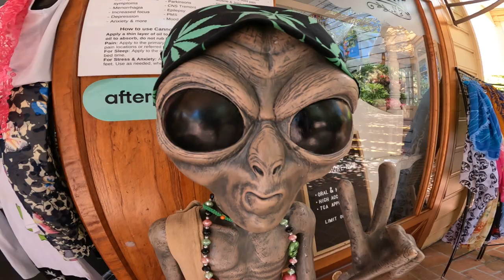VIR robot alien comes in peace. Short.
Robot alien in Montville Australia this is so life like it is amazing.short.
relaxation music videos to help you unwind and zone out. Beautiful nature videos and music for sleeping, soothing meditation, studying, white noise help to zone out, freedom of mind and soul with the complete relaxation channel.